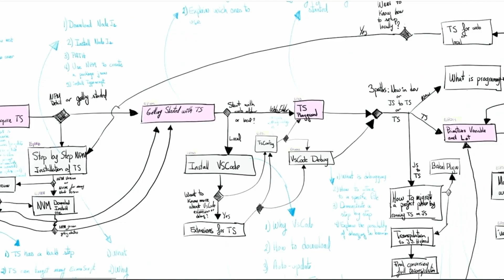Final Presentation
Description of the project started in the Georgia Tech course CS6460. It is a summary of the research about the TypeScript Unchained course.